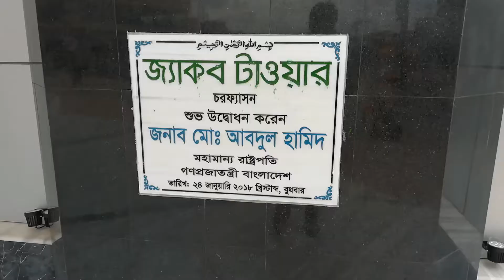ভোলার চরফ্যাশন উপজেলা ভ্রমন